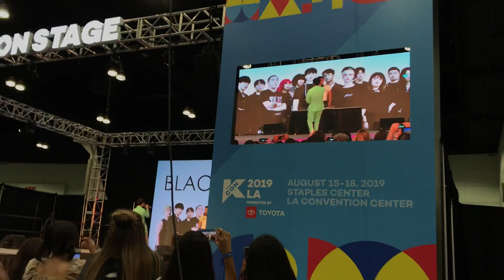Black Sugar - Aoora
*screams*

Taken at day 3 of the KCON convention on 08/18/19.